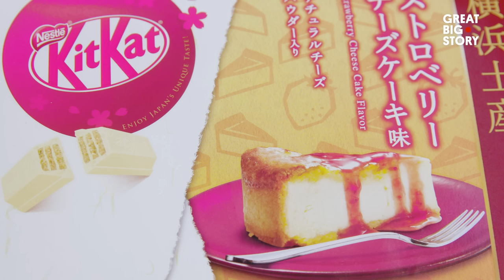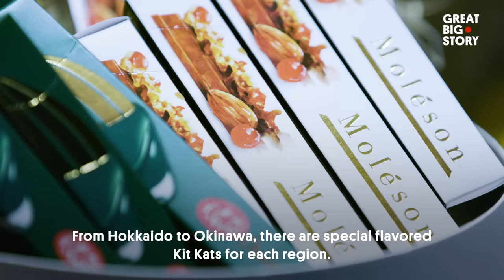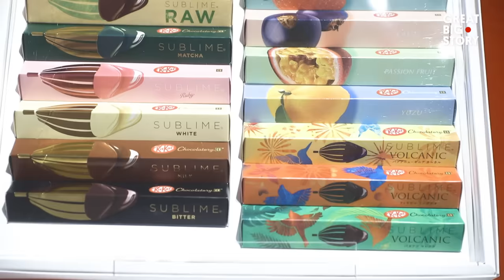The Pastry Chef Adding to Japan’s 400+ Flavors of Kit Kat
Kit Kat is big in Japan. From cheesecake to wasabi to purple sweet potato, the crispy wafer bar is available in more than 400 varieties, according to Yuji Takeuchi, marketing manager for Nestlé Japan. And it’s up to Yasumasa Takagi to keep the fresh flavors coming. The classically-trained pastry chef has added over 50 to the Kit Kat canon so far. Takagi invites us into his kitchen in Tokyo to see how he creates yummy new flavor profiles for customers who are always hungry for more.